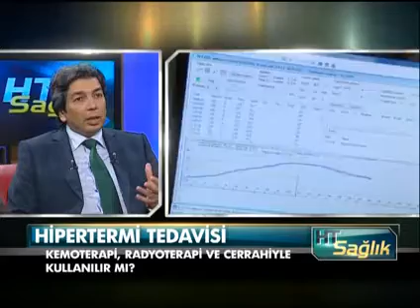Hipertermi tedavisinin en etkili uygulaması nasıl yapılır? | Kemotermi - Onkoloji Merkezi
Ceyda Erenoğlu'nun sorusunu, Osmanoğlu Hastanesi Tıbbi Onkoloji Uzmanı Yrd. Doç. Dr. Mehmet Salih İyikesici cevapladı...
ısı tedavisi, ısı tedavisi ile kanser, ısı tedavisi kanser, insülin, hipertermi,sarkom kanseri, rahim ağzı kanseri, pankreas kanseri